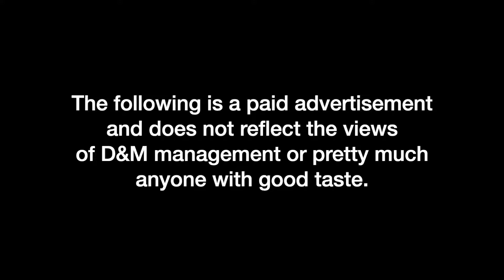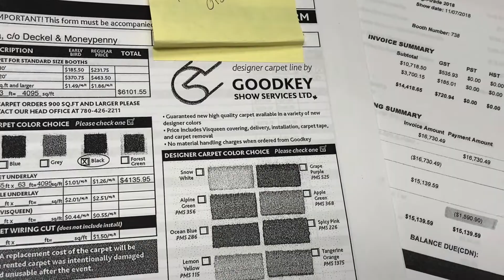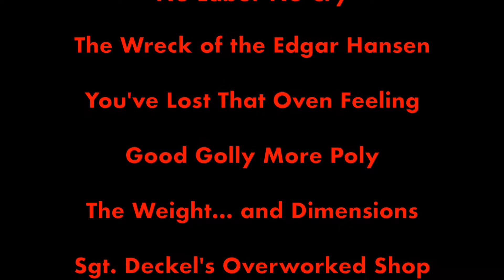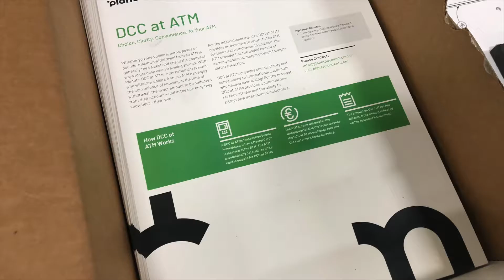Deckel the Halls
A special promotion for the 2018 D&M Christmas Party.